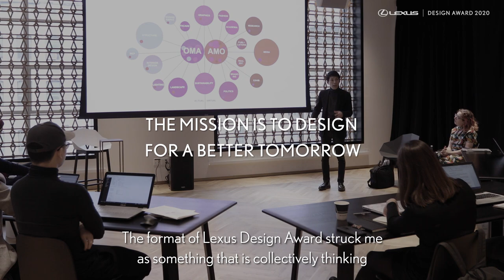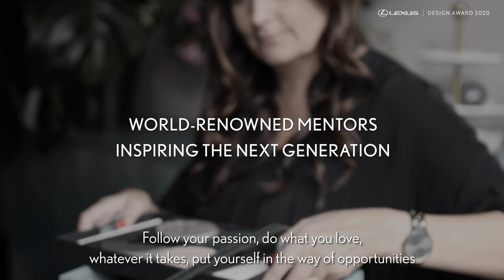Lexus Design Award 2020 - Part 1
Since 2013, Lexus Design Award brings together the world's best design talent to develop the next generation of talent. Hear from our newest Judges and Mentors about their thoughts on this year's global competition. Six finalists will  compete for the prestigious the Grand Prix.

Experience Amazing.